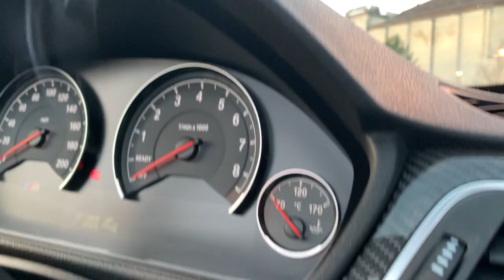BMW M4 F83 - *Cinematic*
▶ BMW M4 F83 Competition Pack

- Cinematic edit